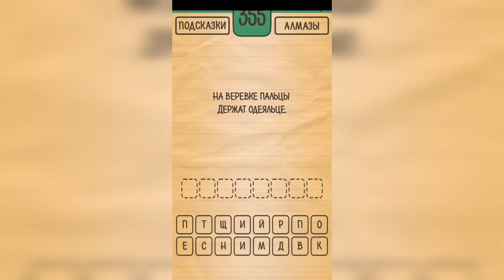Загадки Ребусы Шарады / Загадка / Уровень 355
Как пройти Загадки Ребусы Шарады, ответы, решение раздел Загадка Уровень 355 На верёвке пальцы держат одеяльце.

Привет, ребята!